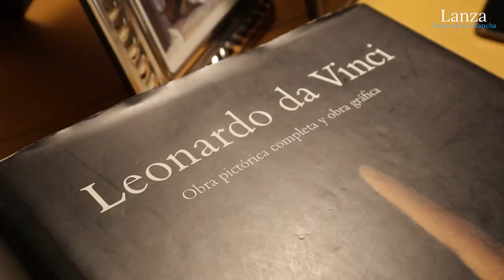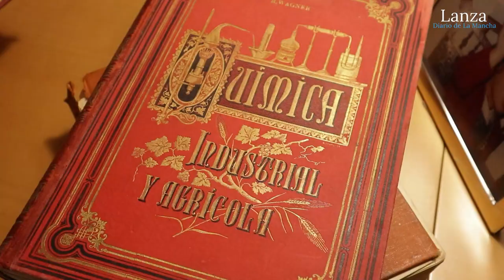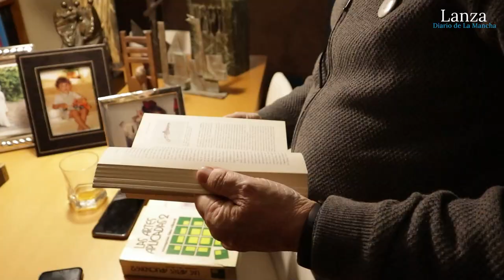📖 Kirico: “Mi BIBLIOTECA es como yo, poliédrica”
Decía el pensador renacentista Juan Luis Vives que “no hay espejo que mejor refleje la imagen del hombre que sus palabras”. Los más de 3.000 LIBROS que encierra la biblioteca particular de Fernando Kirico son grandes espejos de su vida, una biblioteca que él, asegura, “es como yo, poliédrica”, que se fragmenta en pasado, presente y futuro, que refleja lo que ha sido también el avatar de su vida. En su casa conviven, casi a partes iguales, tantos libros como esculturas.

🖋 Redacción: Aurora Galisteo
🎥 Vídeo: Carlos Díaz